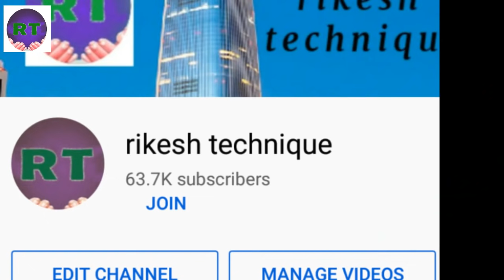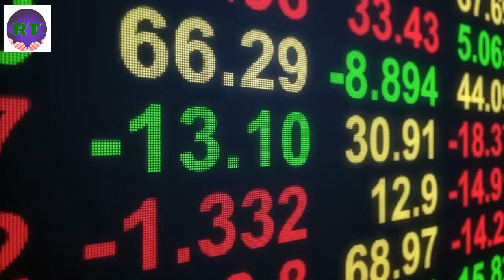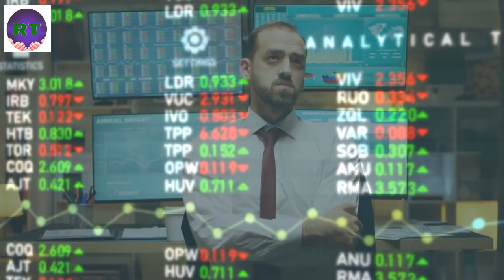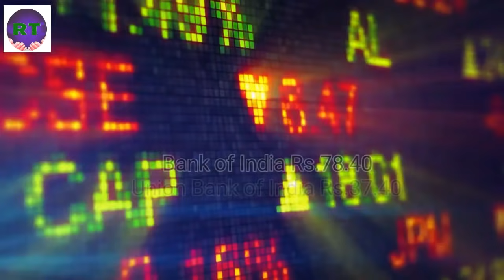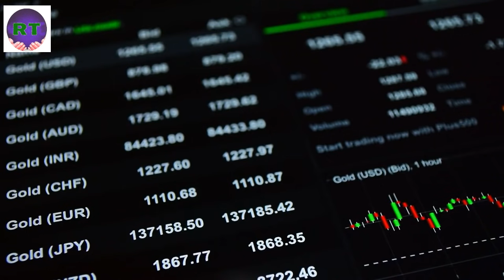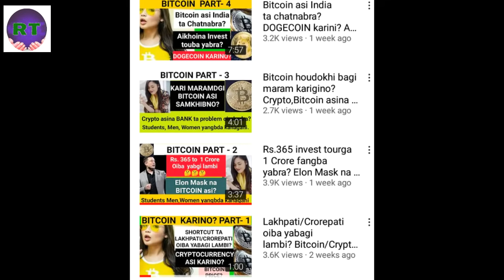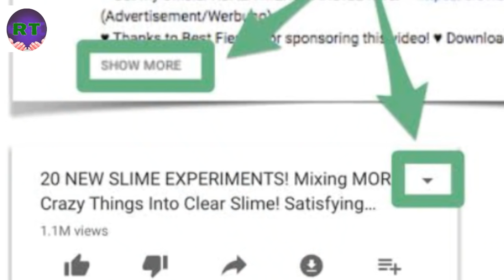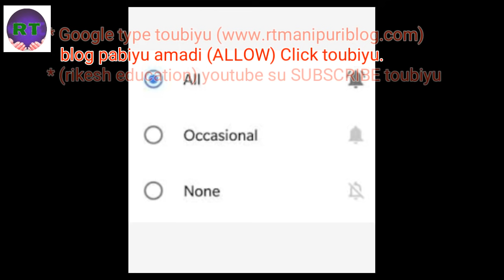GOLD (Sana) kamaina Rs.10 na laigani, Mobile dagi paisa tanba yaba😲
What is Mutual fund? How to buy GOLD? What is Share market? Cryptocurrency? Who is Indian Warren Buffett? Rakesh Jhunjhunwala biography? All details will get in this video.
Its a Manipuri Channel.

Mutual Fund karino? Gold kamaina laigani mobile dagi? Share Market karino? Cryptocurrency karino? India gi warren Buffett kanano? Rakesh Jhunjhunwala biography? Pumnamak manipuri language ta fangbigani?

By Investing  from Rs.10 how we can money in Thousands/Lakhs with the help of mobile? What is Stock/Share Market? Real story about MRF? All details will get in this video.

Rs.10 dagi hourga kamaina aikhoina Lising/Lakh ta Income tanba yabage? Stock/Share market haiba asi karino? MRF ki asengba wari pumnamak ngasigi video asida fangbigani
In manipuri language.

GROWW apps dagi asina kanaba hena fangbigni demat account hangbda 5 PAISA Apps Click toubiyu
Refer Code - KONT025

Google Chrome ta changbiyu amadi BLOG asi pabiyu loinana  (ALLOW) Notification click toubiyu

(ALLOW) button click toubiyu.

(FOLLOW) toubiyi

(FOLLOW) toubiyu 🙂💞💞💞

Product Advertisement/video promotion khaktang oibirgdi text toubirayu waroubiba yade 🙏🙏🙏🙏🙏🙏🙏

Coinswitch kuber (Bitcoin)
👉Buy and sell 100s of crypto within seconds with CoinSwitch Kuber.

(FOLLOW) toubiyi

(FOLLOW) toubiyu 🙂💞💞💞